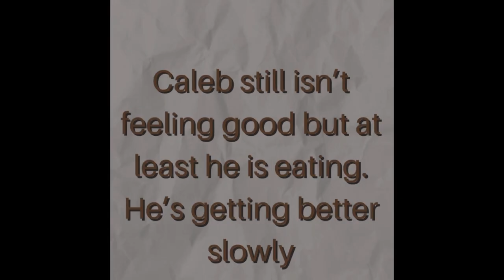Day in the Life | Mom of 5 | Making Brownies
Hi Everyone,,

We have 5 kids, 10 years and under. We recently moved to Missouri from Michigan and are truly enjoying it. I’m so excited to have you guys come along with us as we do daily things, cook, clean, share products we love, share life experiences, take you along on little trips and adventures and so much more.
Life is short and one thing I’ve noticed is that, babies grow very fast and before you know it, they’ll be teenagers. We wanted to create this channel to some day have them look back on all the wonderful memories we made. Videos are so much better than just pictures. ☺️

Love,

BogdeFam Vlogs